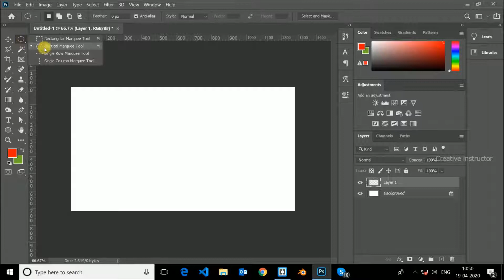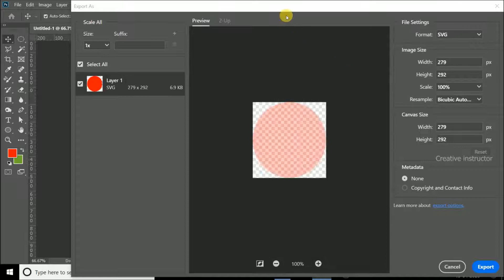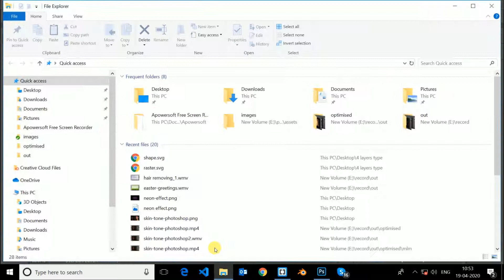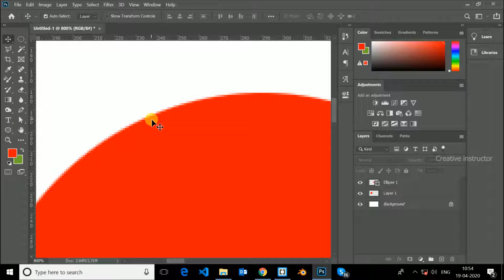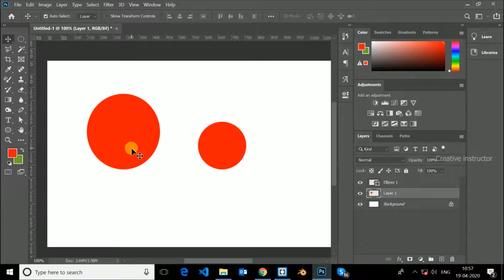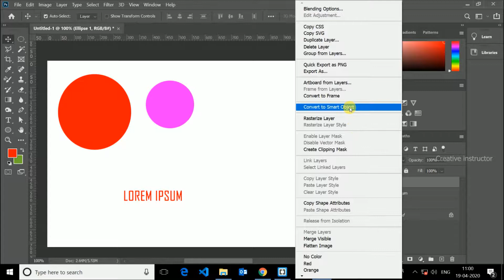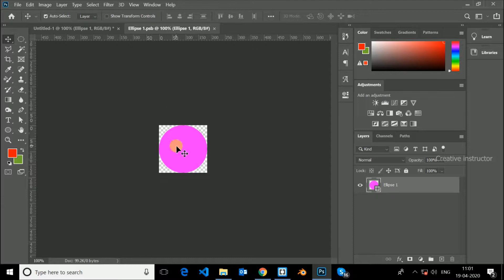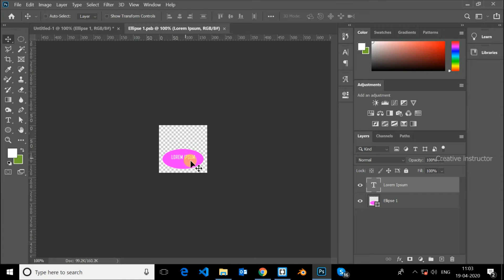Photoshop Tutorial for Beginners Basic Class 2 - Types of layers Malayalam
In this Malayalam Photoshop Tutorial you will learn different type of layers.These are the 4 type of layers raster layer, vector layer or shape layer, text layer or type layer and smart objects layer.